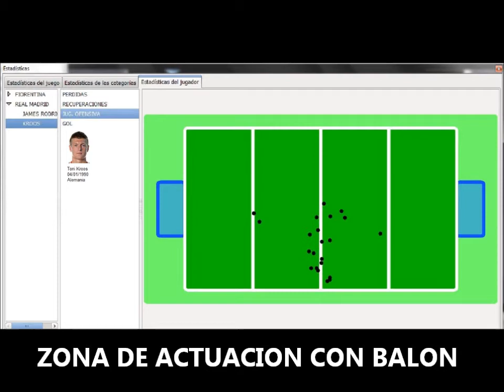KROOS FIORENTINA & REAL MADRID 16/08/2014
Analisis y movimientos de Kroos ante la Fiorentina